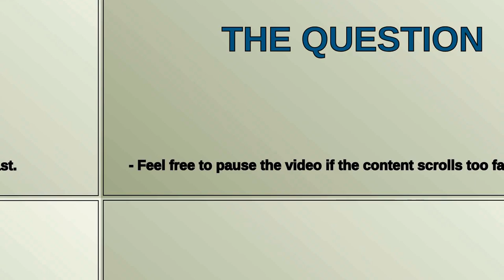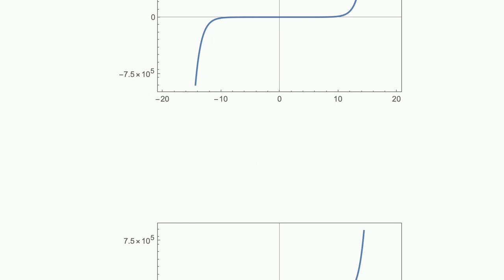Mathematica: Specifying tick values and keeping minor ticks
Specifying tick values and keeping minor ticks

A special thanks goes out to the community

  ticks plotting